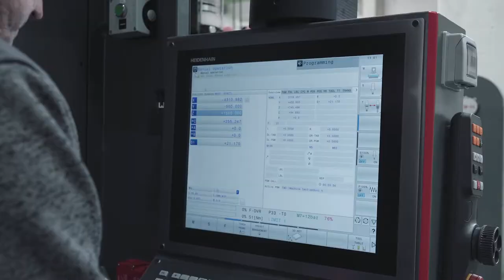Lagun Maher Holding’s CM-CL Series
Introducing Lagun Engineering’s CM-CL Traveling Column Milling Machine with Fixed Table, manufactured and engineered in our facilities in Spain.  Lagun’s great success in the machine tool sector, together with the remarkable competence of the R&D department resulted in a new generation of TRAVELING COLUMN MILLING MACHINES of excellent quality, great performance, accuracy, flexibility and high output.

Today’s milling standard of the industry.